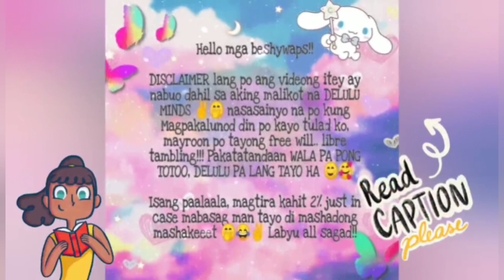MAYDON UPDATE - SPOTTED!!! Si Maymay naman ang nanood ng Prod? 😁 Ayeeee!!!